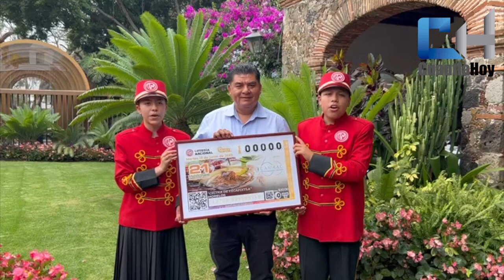PRESENTACIÓN DEL BILLETE CON LA IMAGEN DEL PLATILLO DE LA CECINA DE YECAPIXTLA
Realizan la develación del Billete Conmemorativo de la Lotería Nacional, que en su Sorteo Mayor No. 3890 contará con la imagen de la cecina de Yecapixtla como platillo representativo de este Estado.